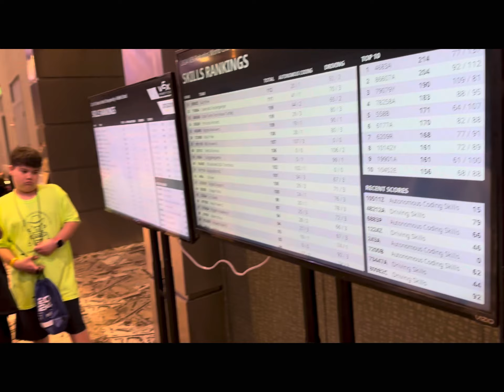VEX IQ VEX World Championships Recap